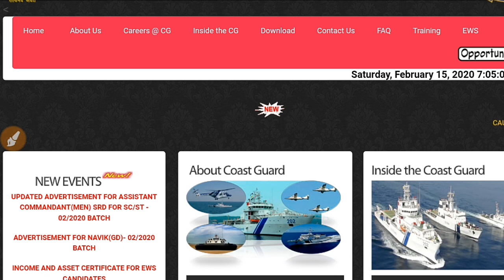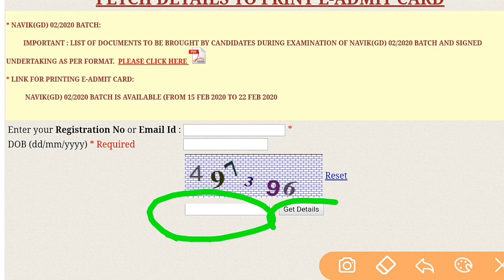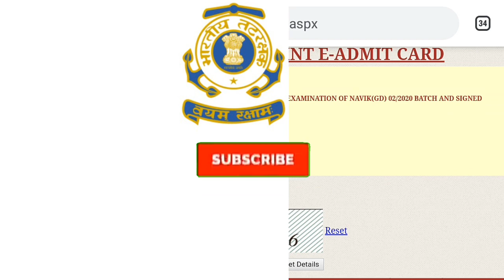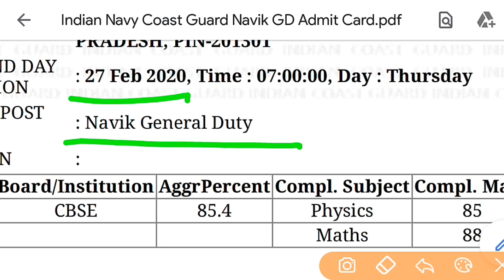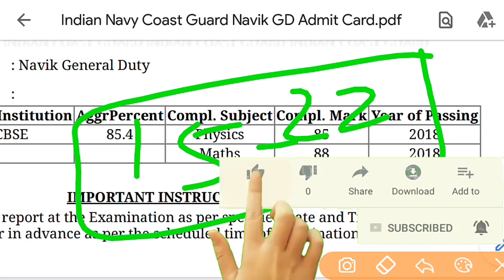COAST GUARD GD ADMIT CARD OUT,HOW TO DOWNLOAD NAVIK GD ADMIT CARD,COAST GUARD GD ADMIT CARD RELEASED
जय हिंद दोस्तों आप सभी का स्वागत है!

*⃣*⃣PHYSICS SPEICAL *⃣*⃣
+++ENGLISH MEDIUM

THANKS

➡️ Rakesh

*⃣*⃣PHYSICS SPEICAL *⃣*⃣
 By Dk  sir ( ENGLISH Medium)

Dear
Any help and queries join  group